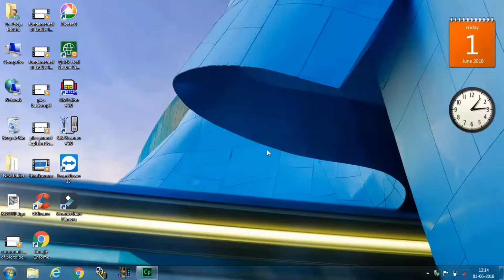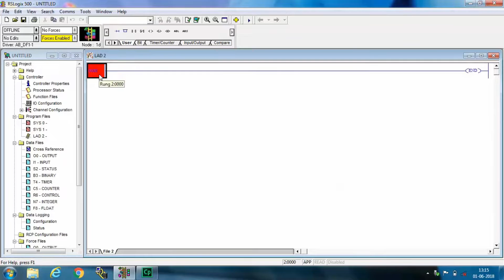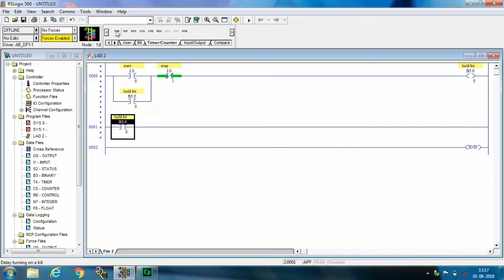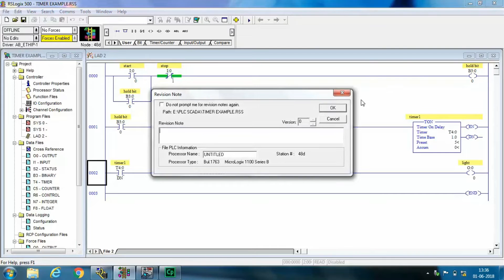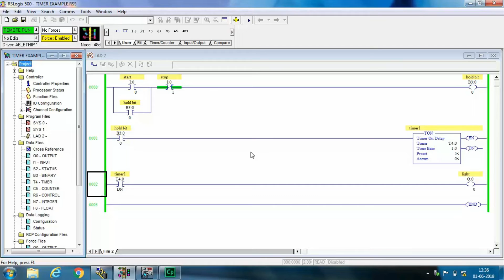Timer On and Off Delays Example | PLC Programming Examples | PLC PROGRAMMING TUTORIAL FOR BEGINNERS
Basics of PLC timer-
PLC timers are instructions that provide the same functions as on-delay and off-delay mechanical and electronic timing relays. A PLC timer provides a preset delay to the control actions.

In general, there are three types of PLC timer delays, ON-delay timer, OFF-delay timer and retentive timer on.

The terms represented in the timer block in the PLC are a Preset value which means the delay period of the timer, an Accumulated value which is the current delay of the timer.

A timer begins the counting on time-based intervals and continues until the accumulated value equals the preset value. When the accumulated value equals the preset time the output will be energized. Then the timer sets the output.

Example of Timer-
The TON command is used as an output on a rung which, unlike the TOF command, is only active (counting) when the rung conditions are TRUE. The Enable and Done bits work the same as the TOF command, the Enable bit is set only when the rung conditions are FALSE and remains set until the rung goes TRUE. Although the Enable bit works the same way, don't forget that the counter works opposite the TOF, it counts when the Enable bit is ON, and stops when the accumulated value is reached or when the Enable bit is OFF. The Done bit gets set when the rung conditions are FALSE and remains ON until the Accumulated value equals or is greater than the Preset value (while rung conditions are still FALSE).

There are four fields of the TON command, the first being the address of the counter (Timer field), for example T4: x (where x is the Timer number). Second is the Time Base, this is preset between two values, 1.0 second or 0.01 second for counting. The third field, Preset is the time you want to count (be sure to match the Preset time units with the Time Base time units). The last field is the Accumulated value, this is the time that passed during the TRUE rung condition. Usually this is set to 0, however it can be set to other values to increase, or reduce the time to reach the Preset value. Because the Preset and Accumulator bits are addressable, the values can be changed within the program (based on other rung instructions).

Our Latest PLC-SCADA Video Collection